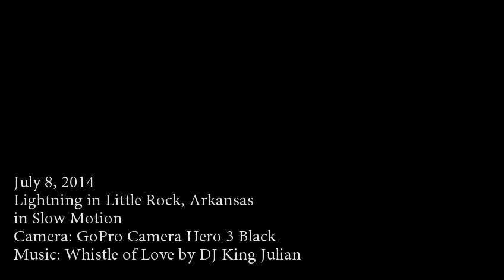July 8th 2014 Slow Motion Lightning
On July 8th, Central Arkansas had a severe thunderstorm warning on a line of storms that brought heavy rain, hail, high winds and even lightning. Here is some of the lightning footage I captured in Slow Motion using the GoPro Hero 3 Black, all to a music track I created called "A Whistle of Love".